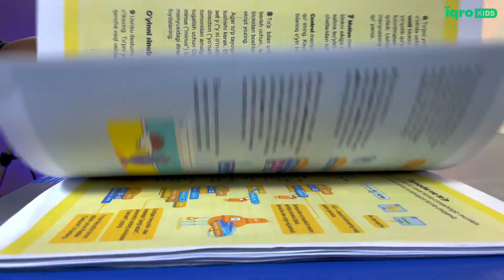Ilk bor o'zbekcha Scratch kitobi